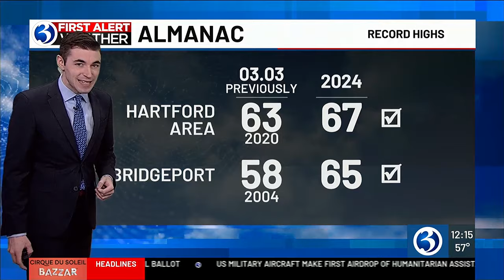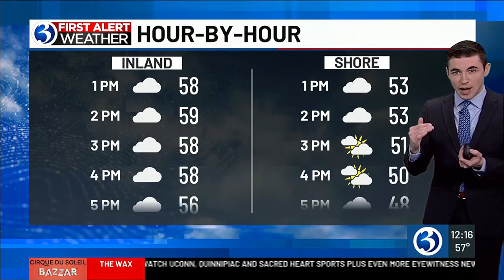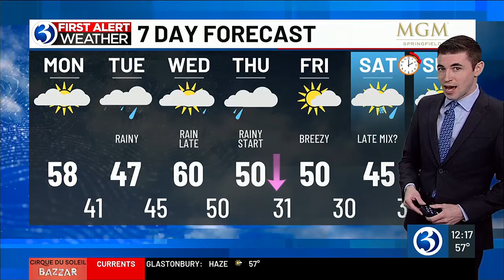FORECAST: Multiple chances of rain this week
Meteorologist Mike Slifer said there are multiple chances for rain this week. Here is his Monday noon forecast.